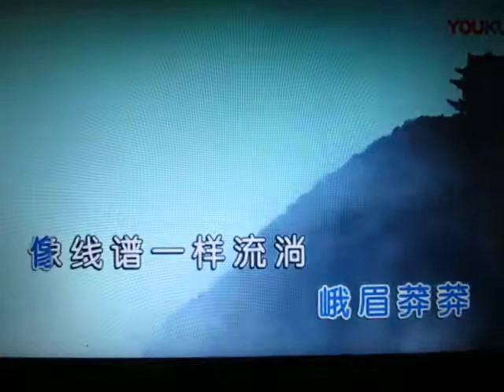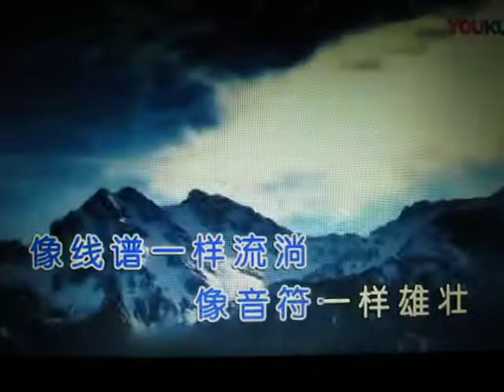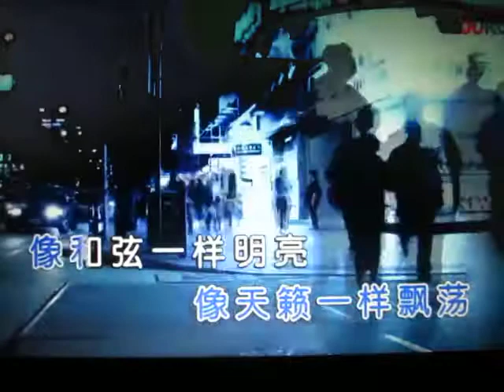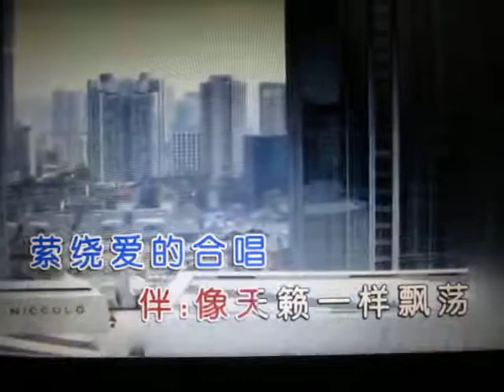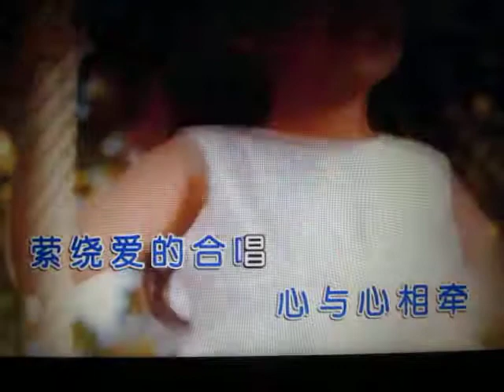走进天府【WB】（甫人-龚爽）019.8.19.